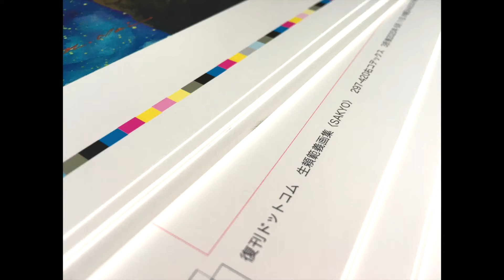初校！『生賴範義画集 〈SAKYO〉』生賴範義 画 ／ 小松左京 原作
生賴範義画集第3弾。今度は小松左京だ！

日本SF＆戦後日本を代表する作家・小松左京作品へのイラストを中心に編纂した限定300部生産の大型特装画集が刊行!!

2015年に逝去した、昭和を代表するイラストレーター・生賴範義。
60年代に児童向け雑誌などで活躍したのち、70年代にはSF関連のイラストで、特徴でもある濃密な画風により書店を席捲します。
80年代以降、『スター・ウォーズ 帝国の逆襲』のポスターで世界中に知られることとなり、1984年のゴジラ誕生40周年作品『ゴジラ』以降の同作シリーズ・ポスターを長らく担当。さらに90年代には、『信長の野望』シリーズをはじめとするゲームイラストにより広くその名が一般に知られることになります。

そんな生賴の画業を大きく分類すると、平井和正作品と小松左京作品がその二大潮流とも言えます。
登場キャラクターの情感を中心に大河ロマンを語る平井和正、科学と論理を基盤とする壮大なスケールの長短編を量産した小松左京---。
まったくタイプが異なる2人の作家へのイラストを生賴範義は手掛けてきました。

復刊ドットコムでは、まず平井和正の代表作を分類し、『幻魔大戦』のカラーイラストを集約した『生賴範義画集 〈幻魔〉』（2019年11月刊）と、『ウルフガイ』や『死霊狩り（ゾンビ―ハンター）』などを盛り込んだ『生賴範義画集〈狼男達〉』（2020年1月刊）を、A3判の特装版画集として刊行いたしました。
そして今回、満を持して、小松左京作品の書影を飾ったイラストのみで編んだ第3弾・特装版画集〈SAKYO〉を発売いたします。

“電子頭脳つきブルドーザー”の異名をとり、日本SF界の巨匠でもあった小松左京。
2019年夏、NHKの「100分 de 名著」でも特集され、本年のコロナ禍においては、世界中が謎の病原体に侵される『復活の日』（世界公開された映画の英題は『Virus』）の原作者として新たに注目を集め、同小説の文庫が再び話題にもあがっています。
1931～2011年の80年の生涯において、無数の傑作小説を描き続け、未来学を提唱し、1970年の大阪万博ではプロデューサーをつとめ、作家デビュー前には漫画を描き、漫才台本をも書いた戦後日本を代表する小説家の一人です。
生賴範義は、1972年の『継ぐのは誰か？』『復活の日』（日本SFノヴェルズ）から始まり、早川書房での書籍＆文庫、映画化もされた『復活の日』の角川文庫群などで、小松作品に対し、長期にわたり多量のイラストを描き続けました。

今回の『生賴範義画集 〈SAKYO〉』では、最初期となる1972年の作品から2008年に描かれた小松の肖像画までを含む、36年の間に描かれたカラーイラスト63点、モノクロイラスト2点--- 計65点のイラストレーションを、A3判、72ページ、化粧函（および輸送箱）付き、180度展開可能なコデックス装丁、限定300部生産という豪華仕様にして刊行いたします。

日本を代表する想像力＝イマジネーションの一覧をご堪能ください。

生賴範義（おおらい のりよし）
1935年兵庫県生まれ。1957年、東京藝術大学絵画科油画専攻中退。1962年、イラストレーターとして活動開始。1973年には宮崎県宮崎市に居を移す。1980年、ジョージ・ルーカス製作『スター・ウォーズ／帝国の逆襲』の国際版ポスター・イラストレーションで脚光を浴びる。星雲賞アート部門受賞。2014年、文化庁映画賞功労賞受賞。2015年10月27日逝去、享年79。2016年、日本SF大賞功績賞、星雲賞アート部門受賞。

小松左京（こまつ さきょう）
1931年大阪生まれ。京都大学文学部卒（イタリア文学専攻）。経済誌記者、放送作家などを経て、1962年『S-Fマガジン』誌に登場。代表作に『復活の日』『果しなき流れの果に』『日本沈没』（日本推理作家協会賞）『首都消失』（日本SF大賞）など。『大震災'95』『未来の思想』『歴史と文明の旅』ほかノンフィクション作品も多数。大阪万博ではサブテーマ委員、テーマ館サブプロデューサーを務めた。2011年7月26日逝去、享年80。2011年、第42回星雲賞特別賞受賞。2012年、日本SF作家クラブ特別功労賞受賞。

▼本書の仕様
A3判／コデックス装／化粧箱入り／輸送箱付／解説小冊子同梱／限定300部生産